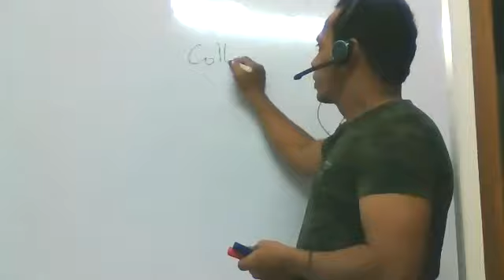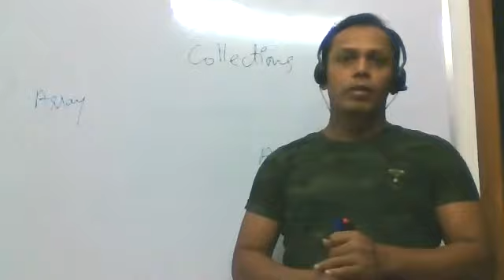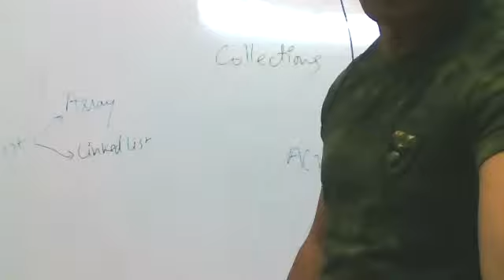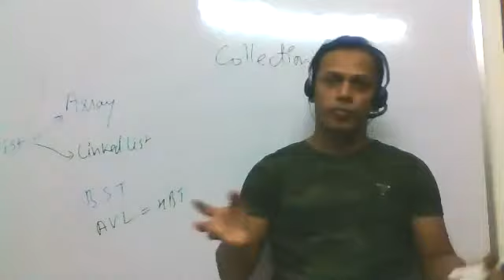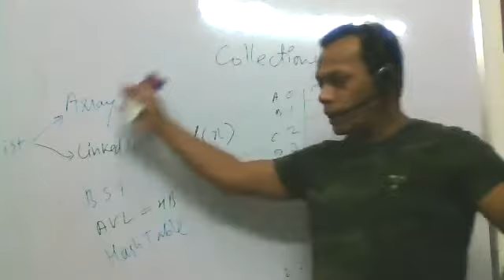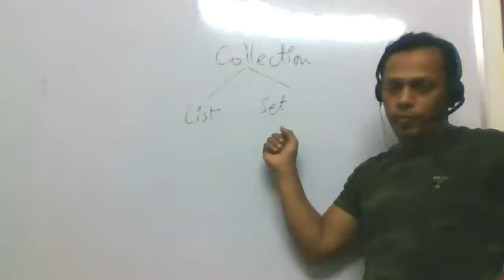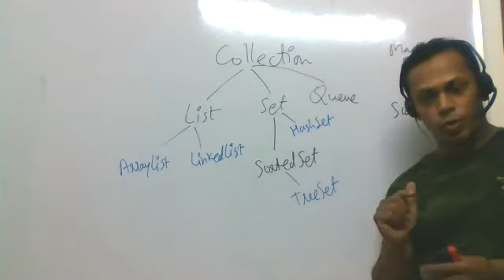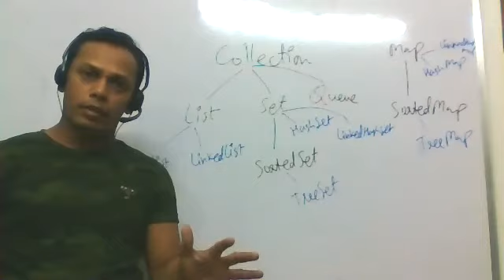Introduction to Collections in Java by Sunil Dhadwe